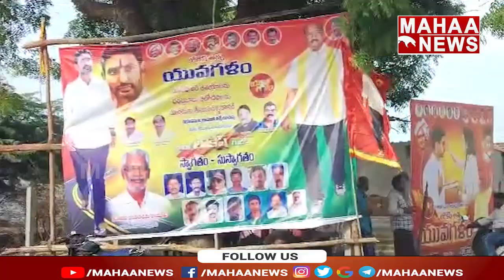పల్లపల్లెలో యువగళం సందడి naralokesh yuvagalam yuvagalampadayatra | Mahaa News